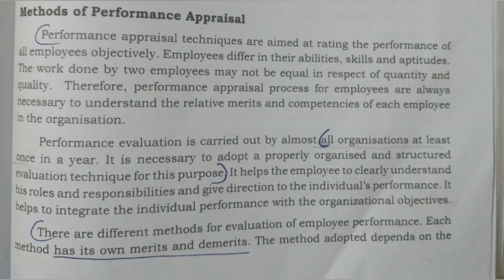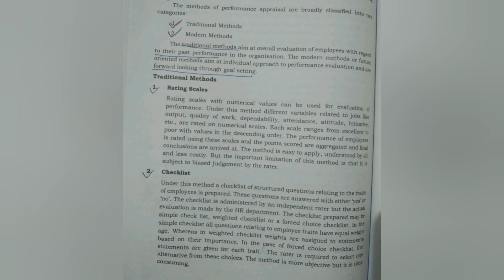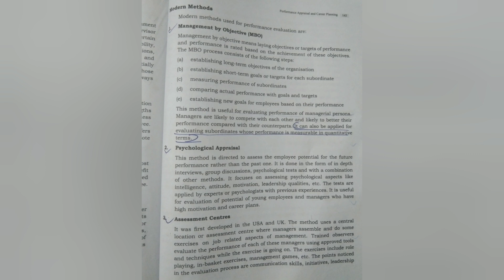Calicut university, Hrm, Sure essay&short answer questions, Exam Oriented 2,Important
Calicut university
3rd Sem
sure essay
answers